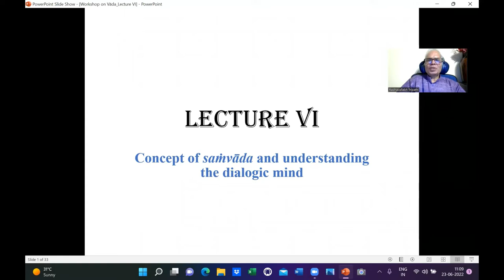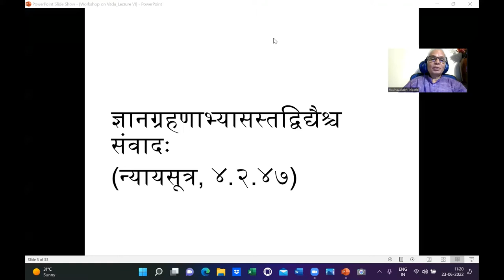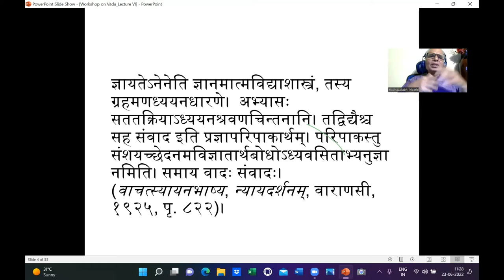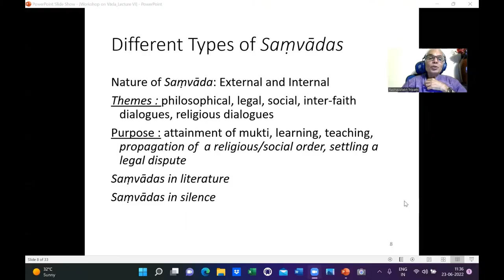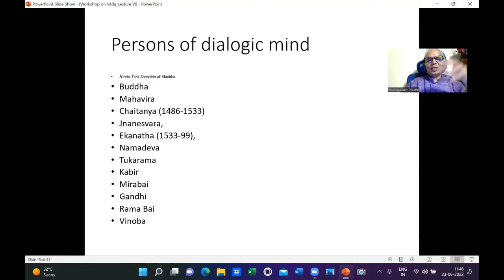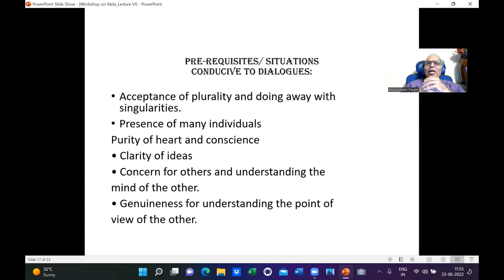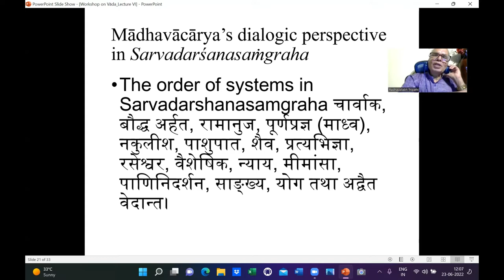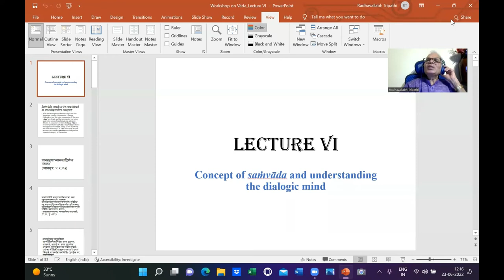Online Workshop on Vādaṥāstra: Lecture VI Concept of saṁvāda and understanding the dialogic mind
Who is a person of dialogue? How to create a dialogic situation and a dialogic mind? The lecture discusses these and other issues,  followed by remarks from Professor Kala Acharya and discussion on various topics related to debates and dialogues